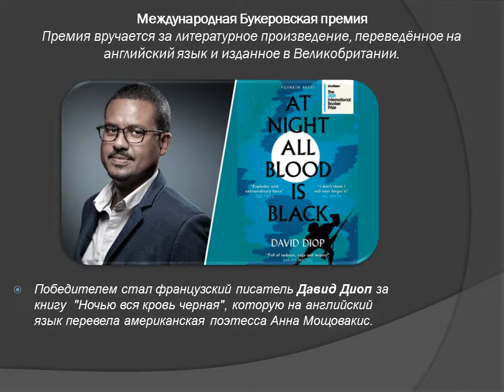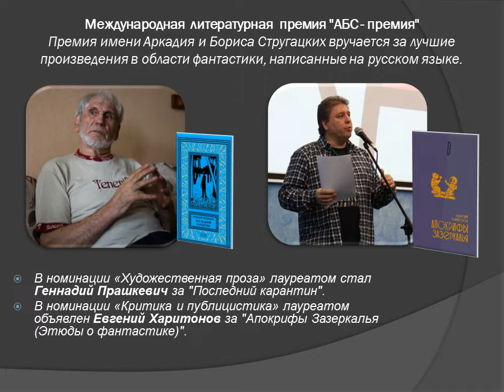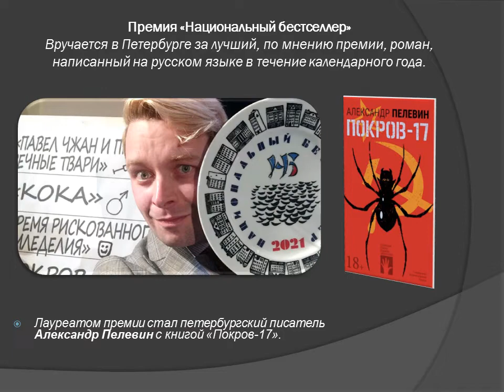Лауреаты и победители литературных премий 2021 года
Существует большое количество самых разнообразных премий в области литературы, некоторые из них являются очень престижными, а некоторые – не очень. Основная цель премий – выделить из множества литературных произведений действительно неповторимое и выдающееся творение. Книга, получившая премию, как правило, издаётся большим тиражом. И чем большей известностью обладает премия, тем больше людей захотят купить именно эту книгу.
На какие книги и писателей стоит обратить внимание в новогодние праздники (и не только)?
2021 год богат на литературные премии. Сотрудники Справочно-библиографического отдела ЦГБ подготовили библиографический анонс «Лауреаты и победители литературных премий 2021 года».